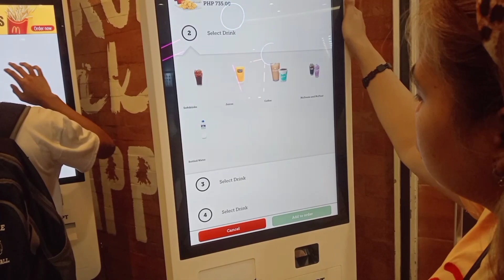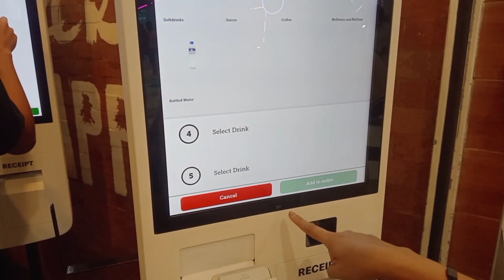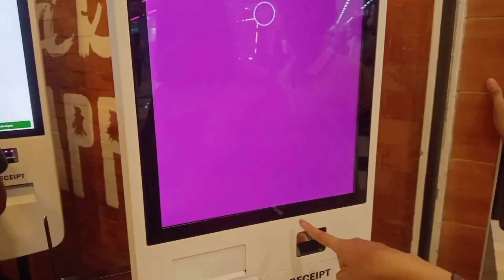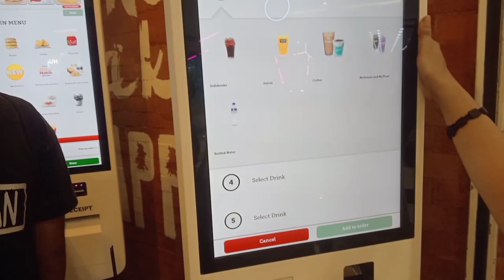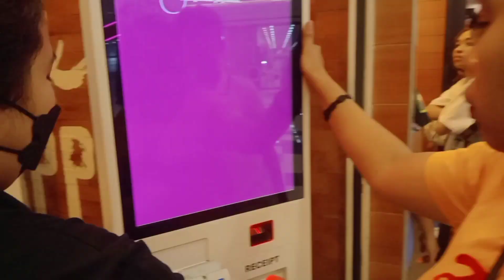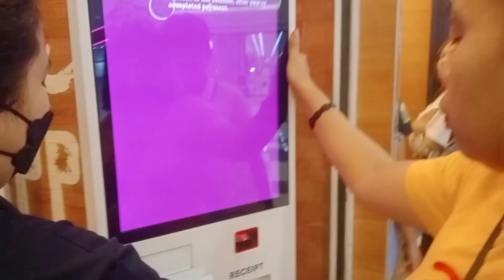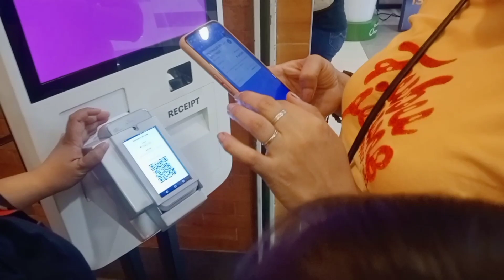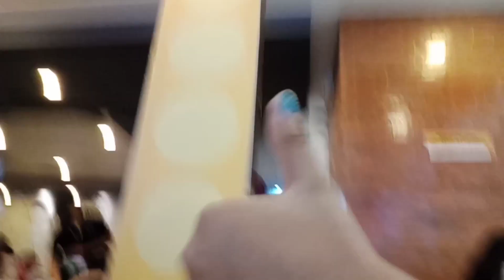Iba ang saya pag family Ang kasama |macdonald @pelongtv8963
iba talaga Ang sarap Ng macdonald !